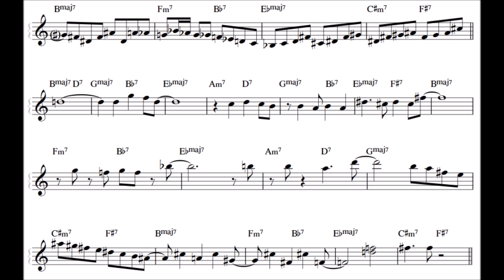Wynton Marsalis - Marcus Roberts Giant Steps Transcription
Marsalis 0:00-2:16
Roberts 2:17
Festival de Jazz de Vitoria-Gasteiz '87